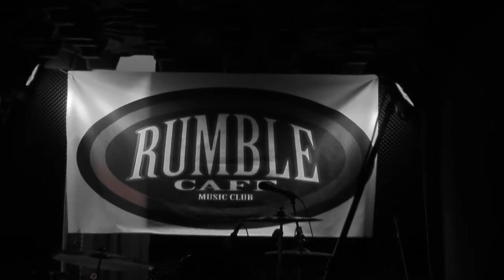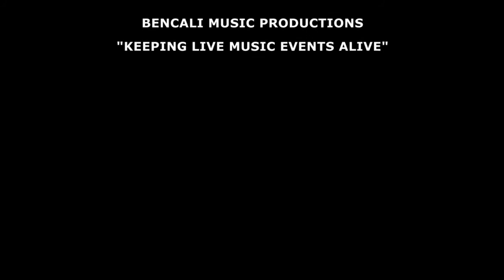EMERGENCY PONCHOS - LIVE @ THE RUMBLE - CONCERT HIGHLIGHTS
Red Noir Edition. Four songs from the concert recorded live at The Rumble Cafe, La Nucia Spain on Friday the 24th of May 2013 by John Stirling, Bencali Music Productions.